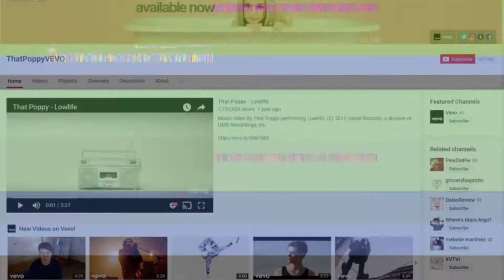Poppy.Computer Trailer [FANMADE]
(monday)
Welcome To Poppy's Place!